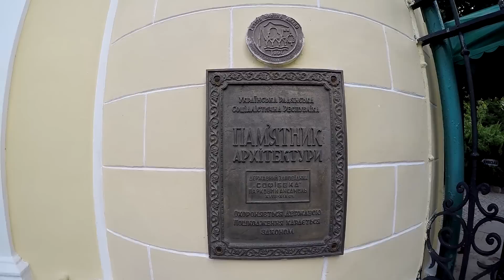Софіївка, Умань - повна відео екскурсія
Софіївка в Умані - це національний дендрологічний парк в Черкаській області, одне з найвидатніших творінь світового садово-паркового мистецтва. Парк розкинувся на площі майже 180 га на узбіччі старовинного міста Умань.

Пропоную екскурсію дуже красивим парком та подивитися на Софіївку з висоти пташиного польоту.

Якщо будете в Умані, то крім Софіївки рекомендую відвідати ще й Уманські світломузичні фонтани, відео також знімав

Нещодавно поряд з дендрологічним парком відкрили так звану "Нову Софіївку" - фентезі парк. Це єдиний у східній Європі дендропарк у стилі фентезі. Дуже цікаве та гарне місце, особливо для дітей.

Реквізити для тих, кому подобається моя справа і хто має бажання допомогти:
Всі кошти підуть на розвиток каналу. Дякую за підтримку!